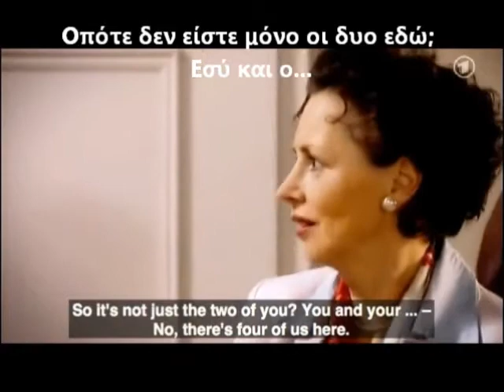FORBIDDEN LOVE: CHRISTIAN AND OLIVER (PART 10/2)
Η διάσημη ιστορία του Κρίστιαν και Όλιβερ από την γερμανική σαπουνόπερα Verbotene Liebe (Aπαγορευμένη αγάπη) με ελληνικούς υπότιτλους. Το επόμενο βιντεάκι θα αναρτηθεί σύντομα.
ΑΠΑΓΟΡΕΥΜΕΝΗ ΑΓΑΠΗ: ΚΡΙΣΤΙΑΝ ΚΑΙ ΟΛΙΒΕΡ (ΜΕΡΟΣ 10/3)